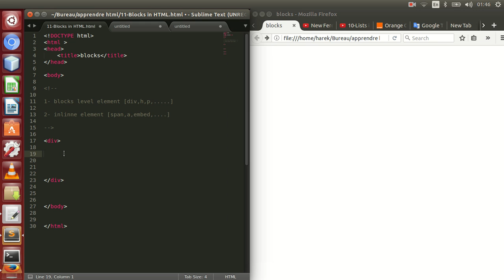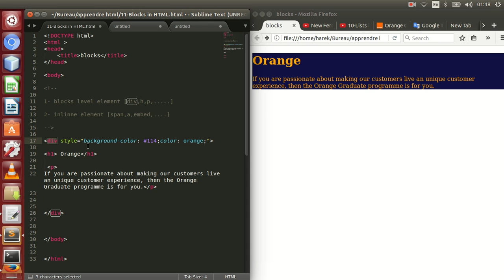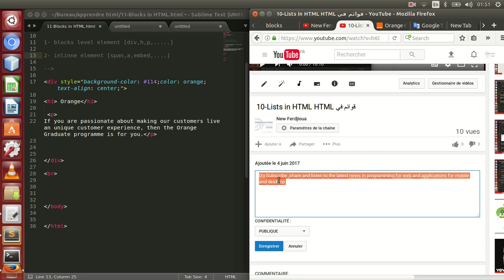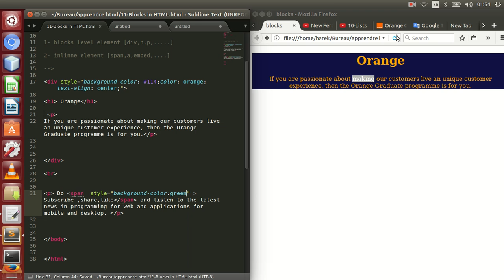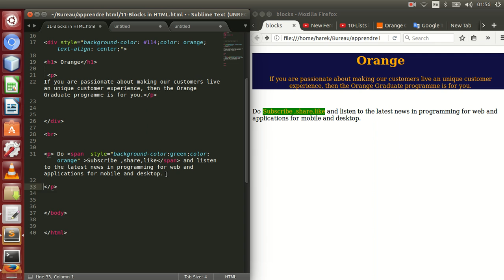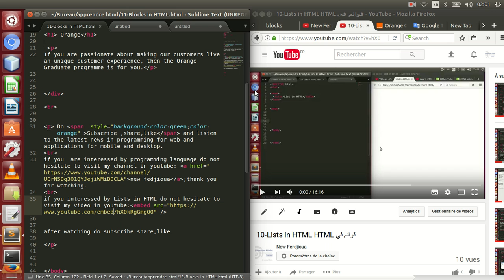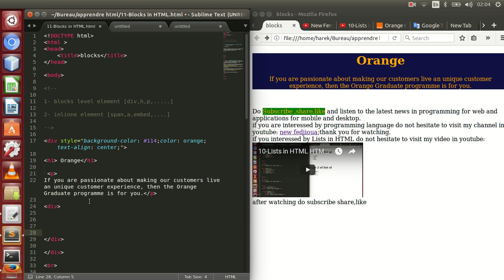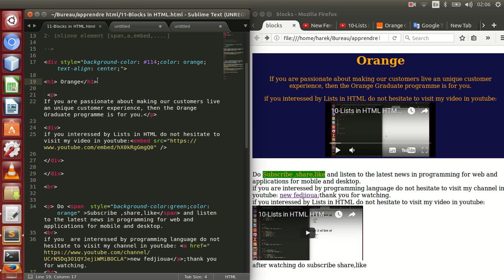11-Blocks in HTML HTML الكتل في